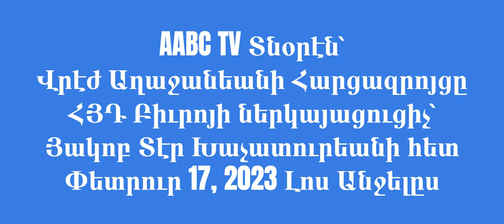AABC TV Interview with ARF Bureau Chair Hagop Der Khachadourian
AABC TV Տնօրէն Վրէժ Աղաջանեանի Հարցազրոյց ՀՅԴ Բիւրոյի Ներկայացուցիչ Յակոբ Տէր Խաչատուրեանի հետ Փետրուար 18, 2023